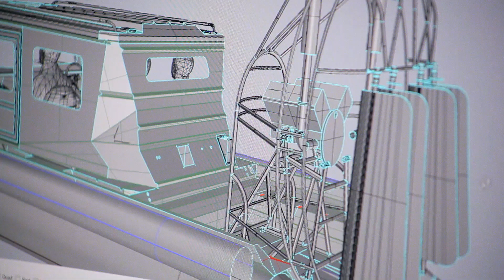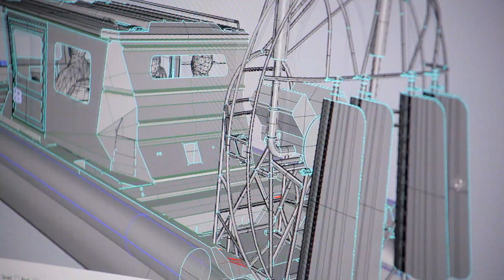Аэролодка Север. Как проводятся испытания.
00:02 Как проводятся испытания  Аэролодок Север?

00:55 Сколько в месяц производится  Аэролодок Север?

01:27 Как проверяются технические узлы  Аэролодок Север  при испытаниях?

02:16 Как проверяется герметичность  Аэролодок Север?

02:34 Как проверяется управляемость  Аэролодкой Север на воде?

02:56 Как под нагрузкой проверяются  Аэролодки Север?